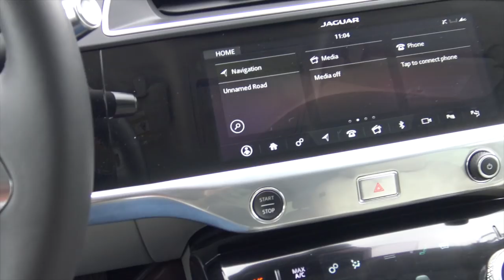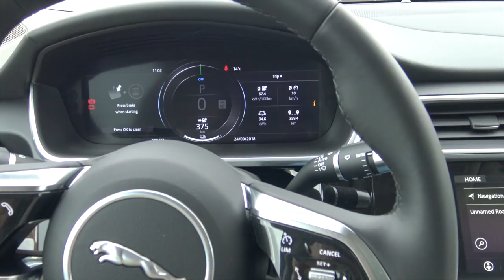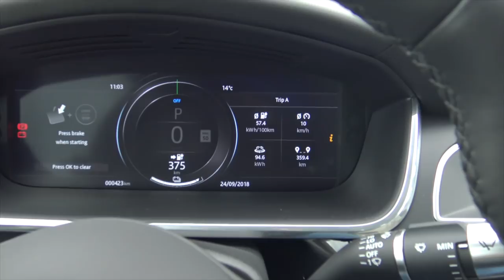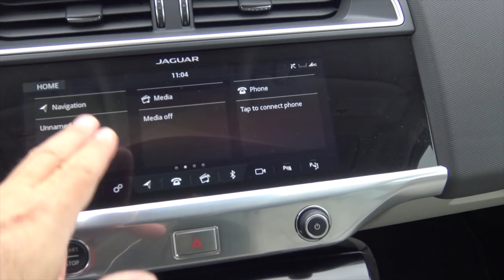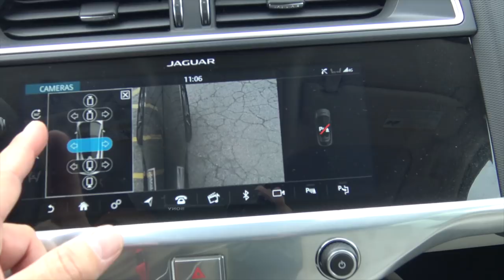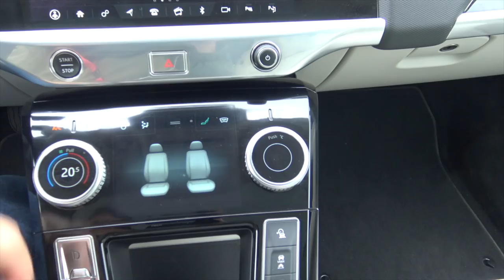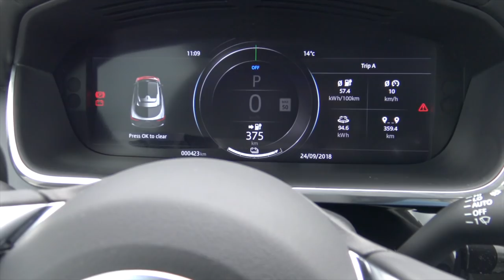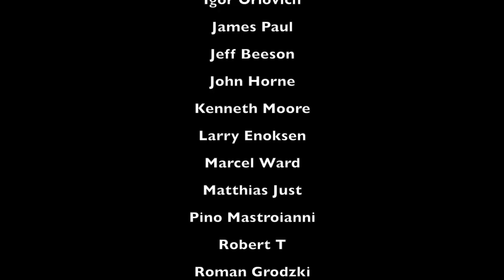Episode 15A - 2019 Jaguar I-Pace Impressions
2019 Jaguar I-Pace Impressions - September 24, 2018

I attended the Jaguar Canada I-Pace Media Launch Event held in Toronto last month and had a chance to spend some time with the 2019 I-Pace!

My Gear:
iRig Mics for iPhone
RODE VideoMic